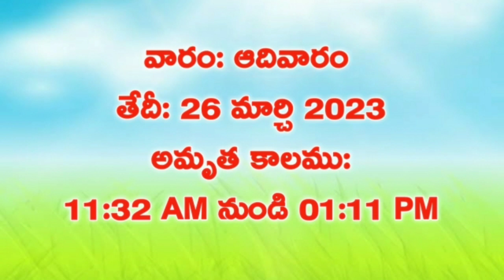126.Daily Panchangam||26 March 2023 Sunday Panchangam|Today Thithi